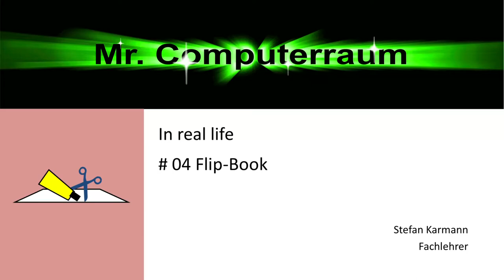04 Flipp-Book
Hier erfährst Du wie man mit einfachen Mitteln ein Flipp-Book erstellt. Du benötigst nur drei Blätter, einen Stift und einen Tacker.